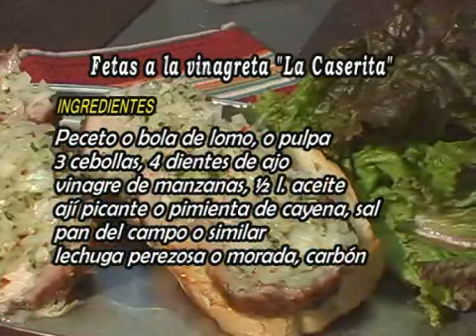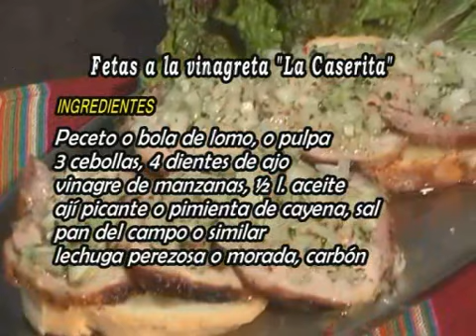CAMBIO AGROPECUARIO (30-04-2011) bloque 2 de 4.mov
EL PROGRAMA DE CAMPO HECHO EN EL CAMPO